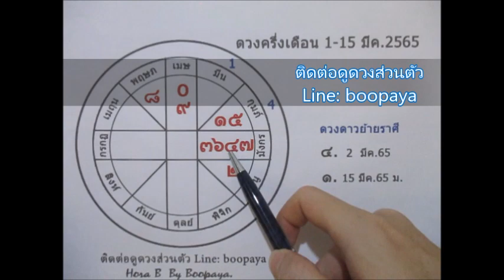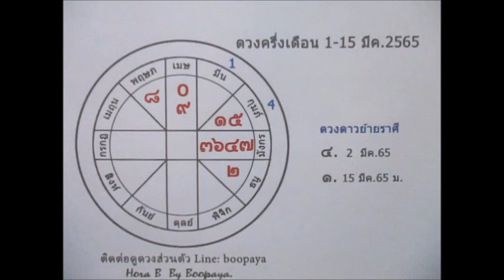ดูดวงราศีมีน 1-15 มีค. 2565 โชคลาภความสำเร็จกับการเปลี่ยนแปลง Line:boopaya59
ดูดวงราศีมีน 1-15 มีค. 2565 ครึ่งแรก
ผู้ที่เกิดวันที่ 14 มีค -12 เมย
ติดต่อดูดวงกับช่องบลูพยากรณ์ หรือเช่าบูชาหินมงคล ตระกรุด Line:boopaya59 ติดตามเพจได้ที่ FB